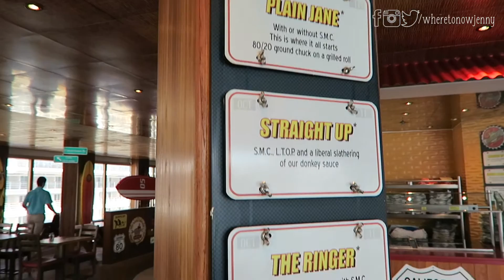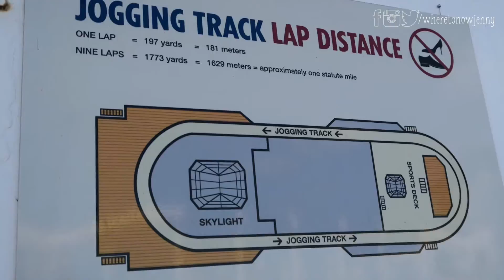Carnival Liberty Ship Tour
Ship Tour of the Carnival Liberty. Filmed on January 31, 2017 on a 4-day Bahamas cruise out of Port Canaveral.

My Cruise Travel Planner